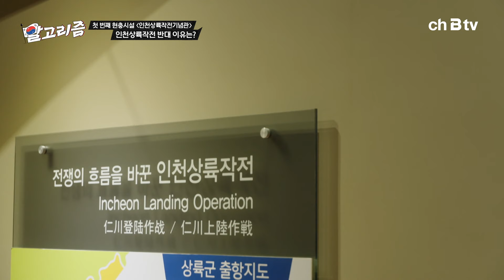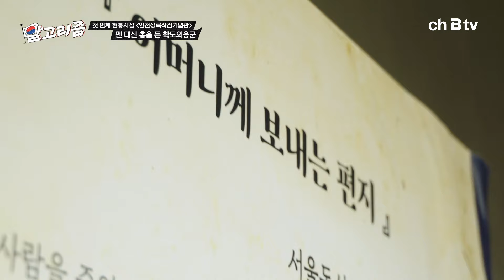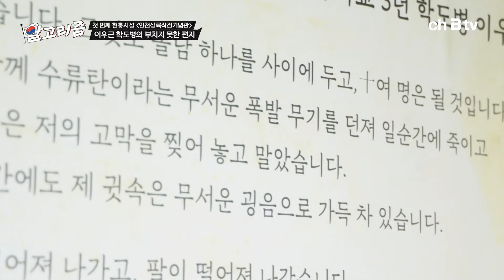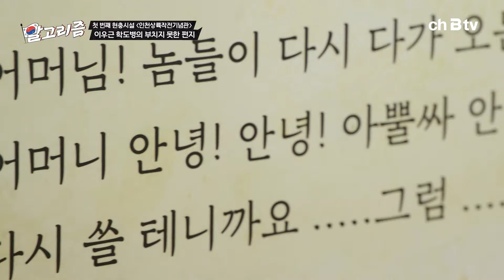단 두 시간만 상륙이 가능했다👀?! 악조건에서도 인천상륙작전이 성공할 수 있었던 이유🔥 맥아더 역사예능 | 알고리즘 1화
10만 명을 구한 맥아더 장군의 연설은?
새벽 2시 함포 사격으로 시작된 인천 상륙 작전!

🇰🇷알고 기억하는 역사 투어리즘, 알고리즘!
오늘 알고 기억할 보훈 역사 이야기는?